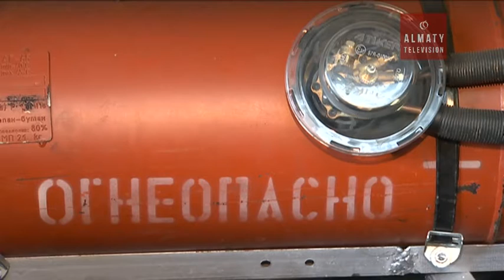В Алматы лжеспециалисты переоборудуют автомобили на газ (22.08.16)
Лжеспециалисты взялись за переоборудование автомобилей на газ - каждый четвертый автолюбитель, по данным Ассоциации газобаллонного оборудования, сталкивается с обманом и переплачивает. А число тех, кто переходит на экологически чистое и сравнительно дешевое топливо неуклонно растет.